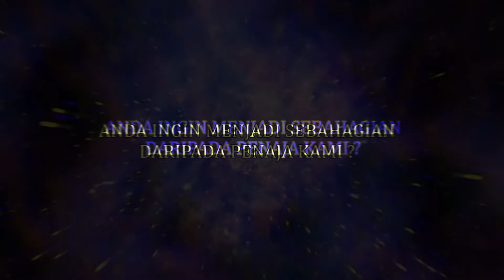Jaga Hukum Hakam Allah, Nescaya Keluarga Kamu Allah Pelihara | Ustaz Fawwaz Mohd Jan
Kuliah Dhuha Mingguan 25/07/2022
Ustaz Fawwaz Mohd Jan

Ikuti Perkembangan kami :
🔰 Yayasan Darul Hadis Al Filfilaniyyah

🔰 Pusat Pengajian Darul Hadis Pulau Pinang

🌀 Telegram : Pusat Pengajian Darul Hadis Pulau Pinang